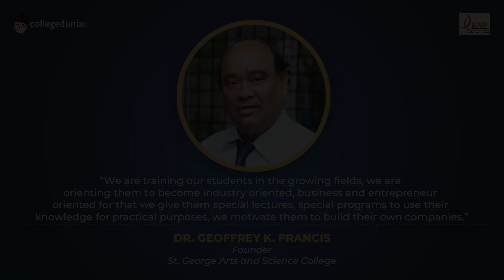Dr. Geoffrey K. Francis | Founder | St. George Arts and Science College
Next in our series of Thoughtful Leaders, we have, Dr. Geoffrey K. Francis, Founder, St. George Arts and Science College